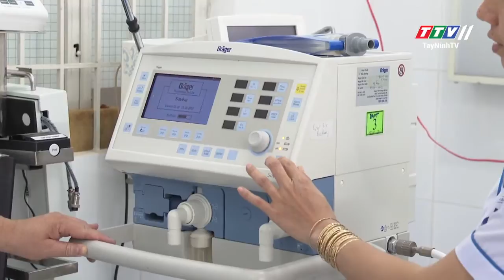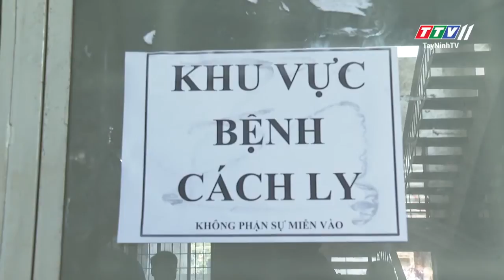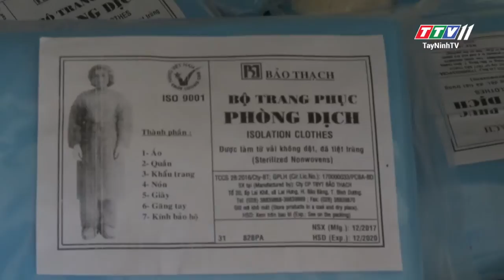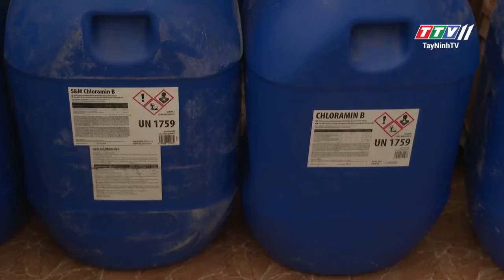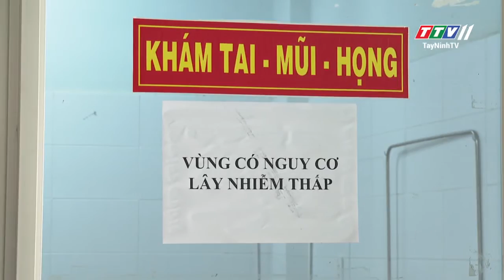TTVNews 02-02-2020 | Today news | TayNinhTV Today